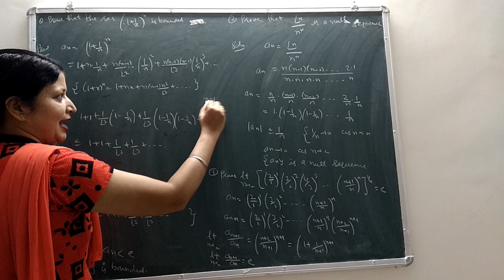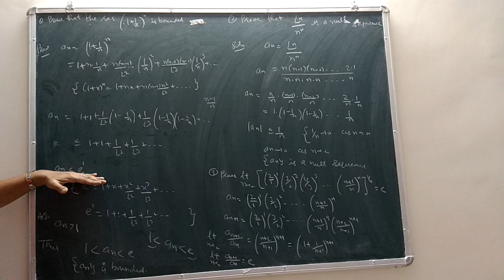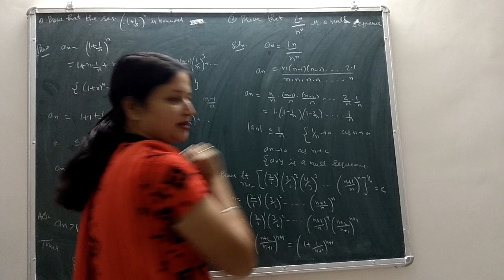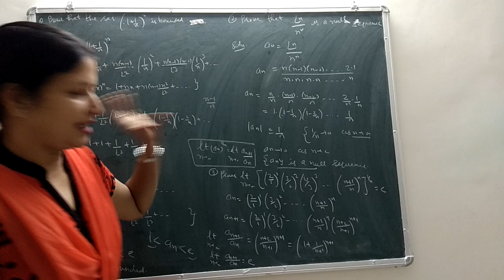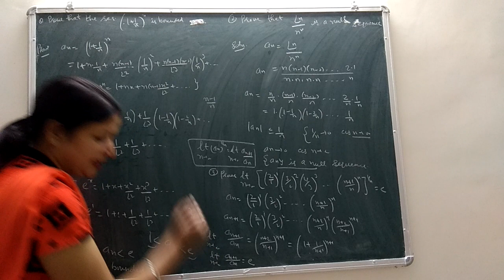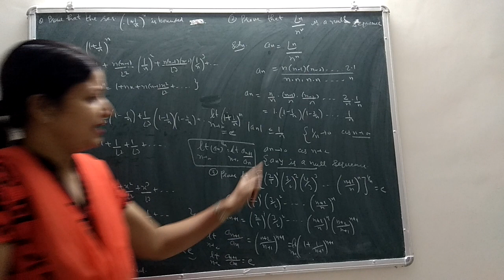Problem sums of sequence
B.sc /B.a 2  ch-1 , lecture -12